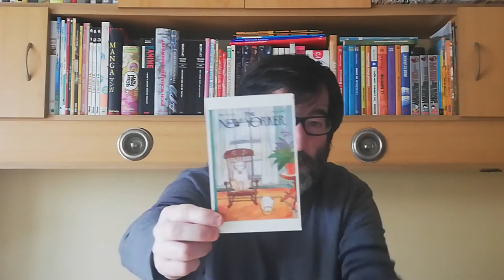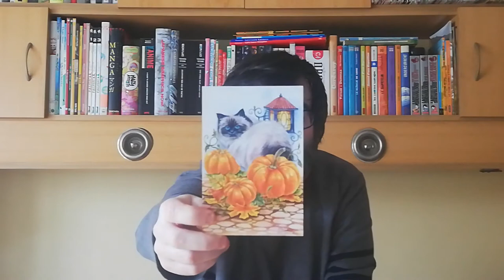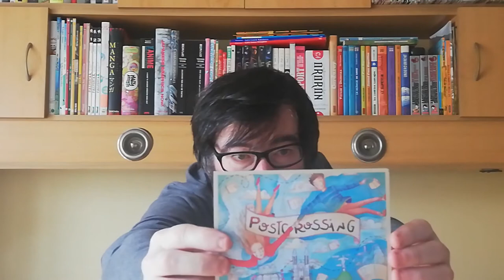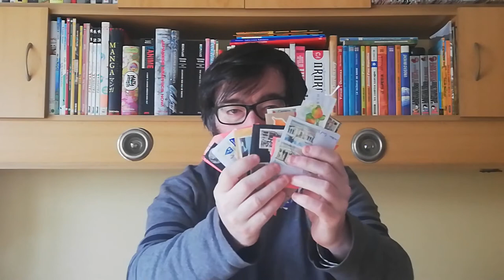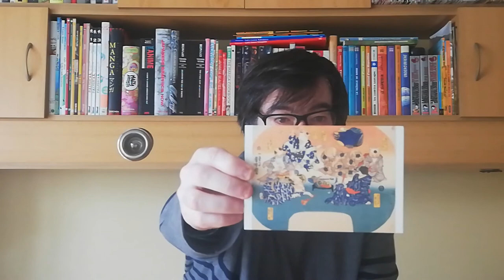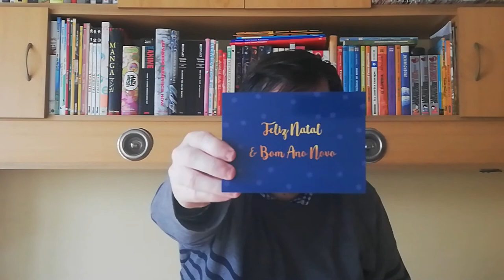POSTCROSSING || WEEK 68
This week arrived postcards:

- 2 postcards from Canada (Official Postcrossing)
- 1 postcard from Russia (Official Postcrossing)
- 1 postcard from Brasil (Suprise Postcard)
- 1 letter from United States (Surprise Letter)
- Postcards from Portugal (Direct Swap)